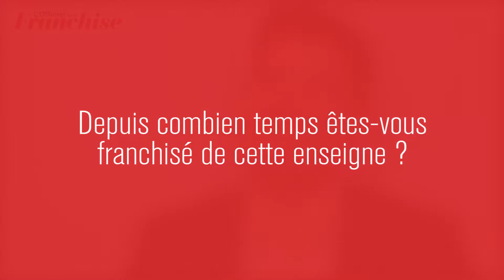Franchise Expo Paris 2018 : Franchisé L' Adresse